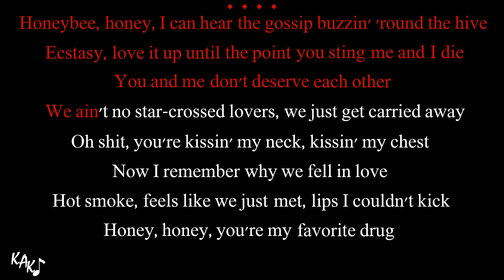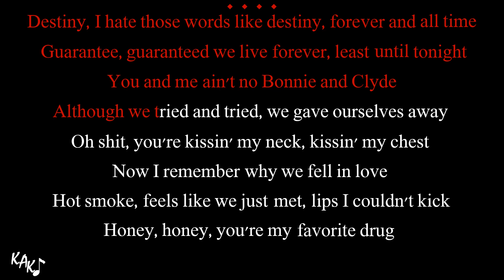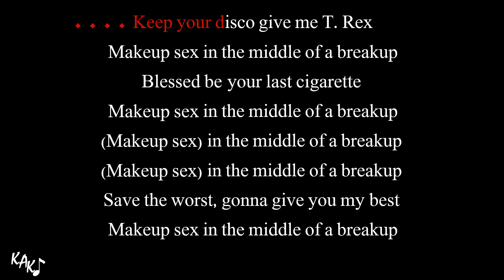Middle Of A Breakup Karaoke - Panic! At The Disco Instrumental Lower Higher Female Original Key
PLEASE, READ THIS CAREFULLY TO AVOID MISUNDERSTANDING!

Middle Of A Breakup Karaoke - Panic At The Disco Instrumental Lower Higher Female Original Key Lyrics Cover Color Coded